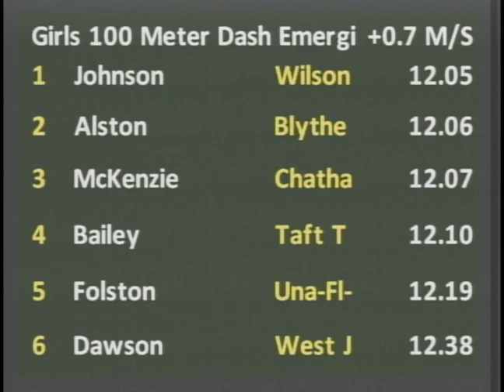Girls 100m EE Final - New Balance Outdoor Nationals 2012